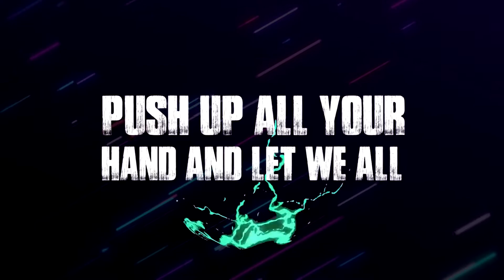Akeil Benn - The Matter Song Lyric Video (Educational Science/ Social Justice Song) Reggaeton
This is an educational, motivational, and social justice, science reggaeton song about what is matter and what matters! Matter is anything that has mass and takes up space. Solid, liquid, and gas.